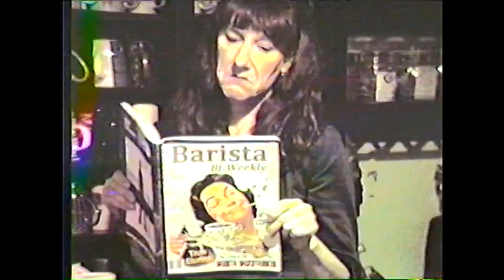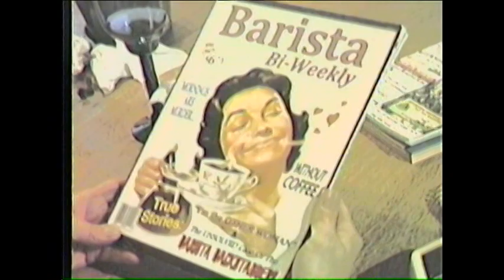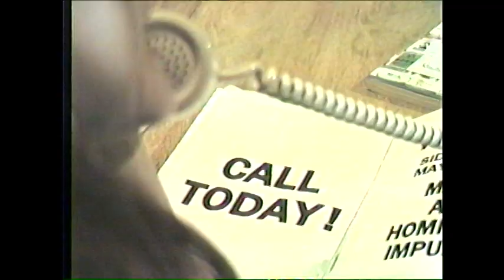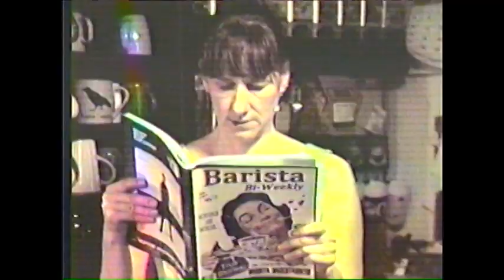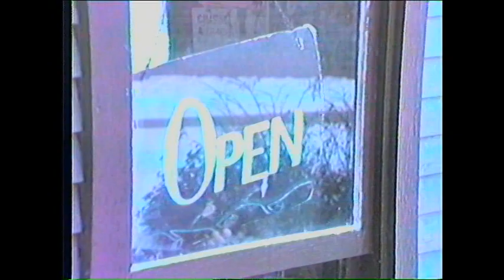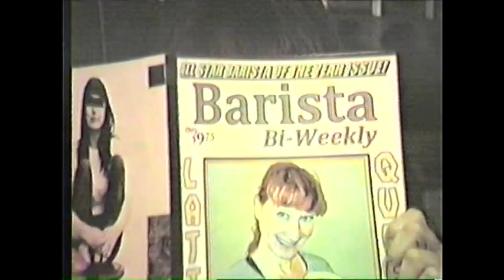A Brig' Too Far (2019)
A short horror film I made, featuring Brigitte Franyo and a few amazing friends of mine. This movie was filmed at the Snowdrift Cafe in Kimberley, BC, using a (very moody) 1984 Hitachi Mastacs VHS camera.